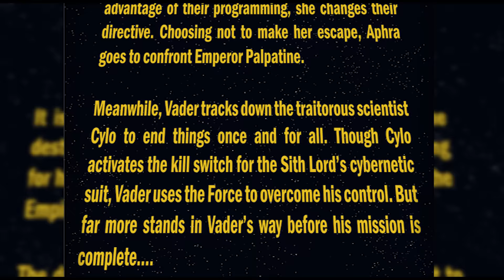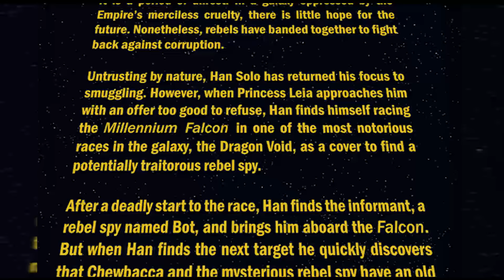Star Wars Weekly Canon Update: Oct 9th to Oct 15th Canon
Let's talk about Star Wars Weekly Canon Update: Oct 9th to Oct 15th Canon.   Star Wars Rebels, Darth Vader #25, and Han Solo #4.

♥BIG THANK YOU TO THESE PATRONS♥:
BomberPidgeon
Ronnie South
Robert Cintron
Childe Roland
BornBuckeye
John Cadena
Cameron Rapoza
Evan Johnson
Marc Joseph aka The Snow In Winterfell
KidFresh32
WordsDontDoItJustice.com
Sean Powell
Will Kozup
Alisha Frank
Craig Mulvey
Jared Mills
Clifford Morgan
John P Ibbotson
Nathan Effiom
John Gonzalez
Mike Palmerio
Harold Burns